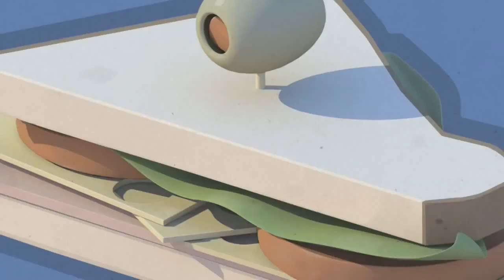Team Fortress 2 CZ - Seznamte se Sendvičem - Fénix ProDabing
Team Fortress 2 - Meet The Sandvich
Jak to dopadá, když má ten největší člen týmu hlad :-)

HEAVY - MÉLA
SCOUT - FELIX
ŠPION - CUPIDO
DEMOMAN - BONY
MEDIC - LUBAS
SNIPER - GABRYŠ

ZVUKAŘ - VOX
VED. PROJEKTU - MARTIN

American dad, Žvásty mýho táty, Robot Chicken a další seriály sledujte na Fénix Vimeu